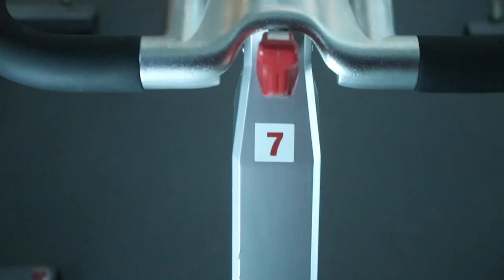Life of an Athlete EP12 (Short)